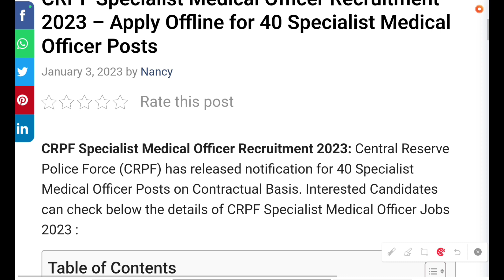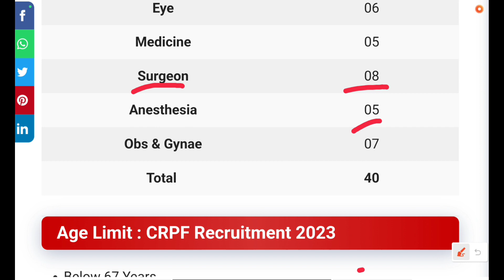CRPF Specialist Medical Officer Recruitment 2023 – Apply 40 Specialist Medical Officer Posts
CRPF Specialist Medical Officer Recruitment 2023 – Apply Offline for 40 Specialist Medical Officer Posts